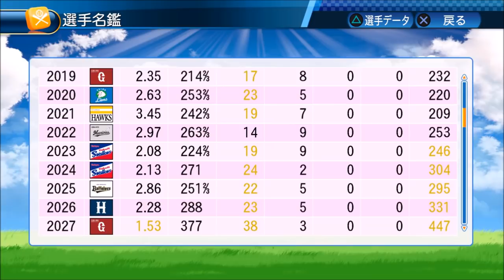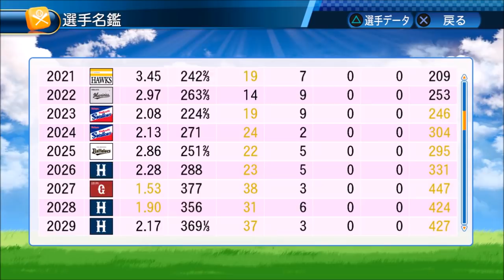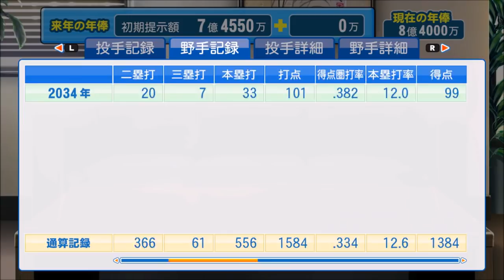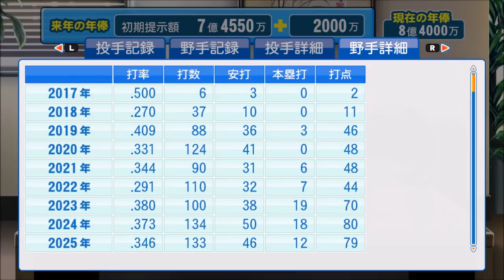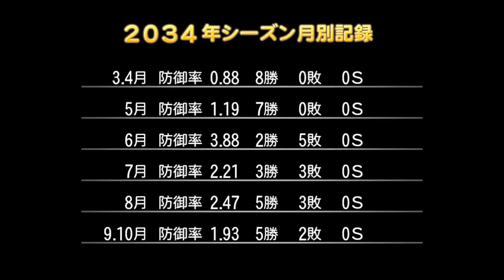18年目契約更改 ［マイライフ］投手でも野手がしたい パワプロ2016 実況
生放送ではなく動画でも良きかなという1/3の感情